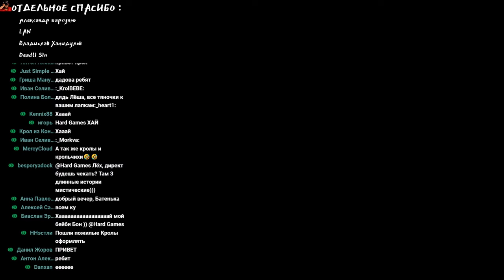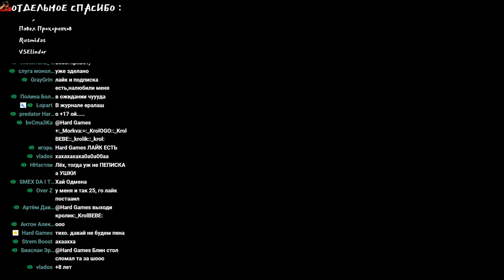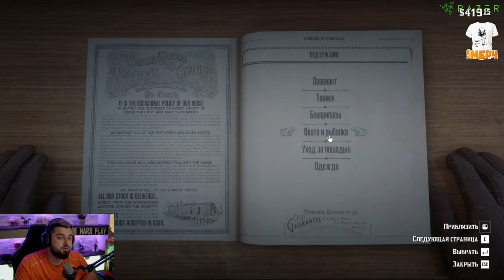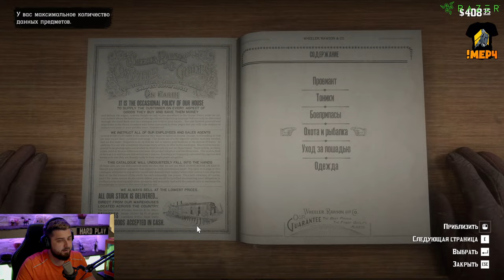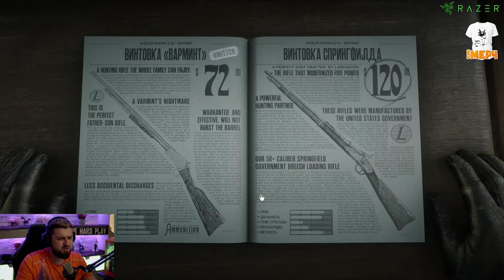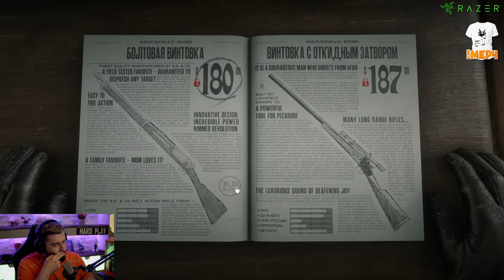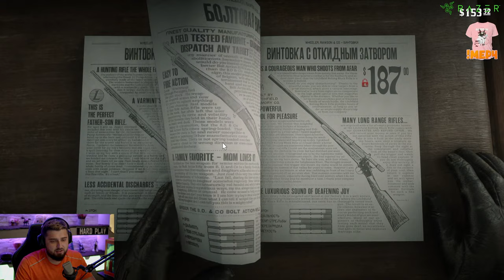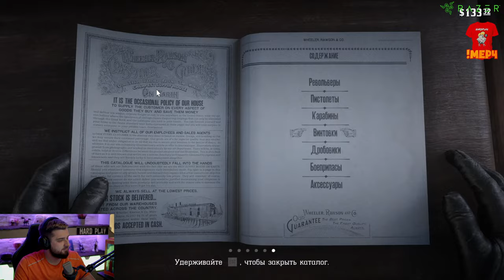ПРОДОЛЖЕНИЕ ИСТОРИИ ➤ RED DEAD REDEMPTION 2 #3